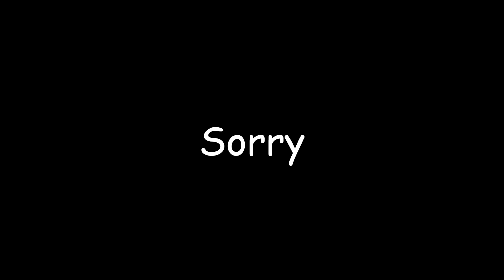Hunt: Showdown Dually dream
The Chordettes - Mr. Sandman [Sinetus Remix] Go check out his other songs